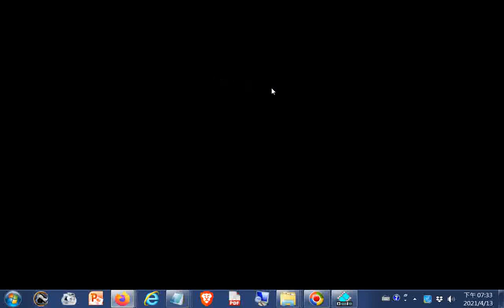推薦#玉山寶光聖堂 泰國櫻花花旗木錫葉藤和紫藤盛開 山寶光聖堂是一貫道寶光組玉山支脈的道場之一 由台20線省道往南化水庫甲仙方向，進入南橫公路起點時一定會看見這座金碧輝煌的巨大廟堂ggg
附加的音樂是師尊師母真傳妙道歌